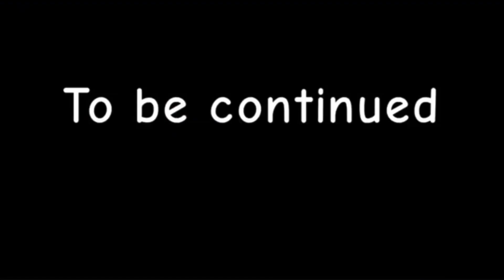TAOAAHF 11: the recruiting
Plot
Last episode 666 wanted to make a league of villains will he for once win?